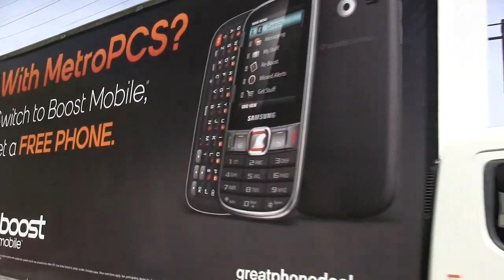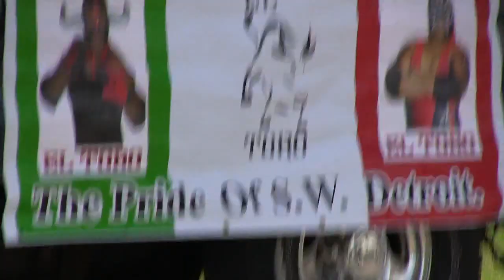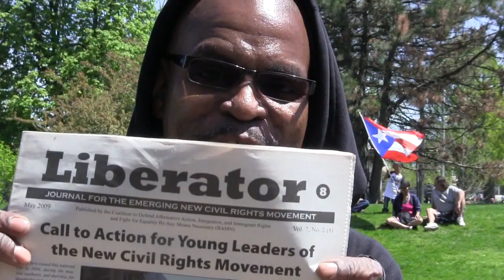MrSan44Man @ The Cinco De Mayo Parade (Detroit Raw)